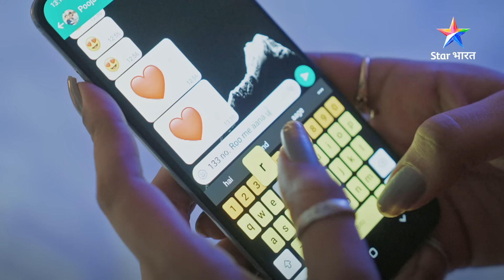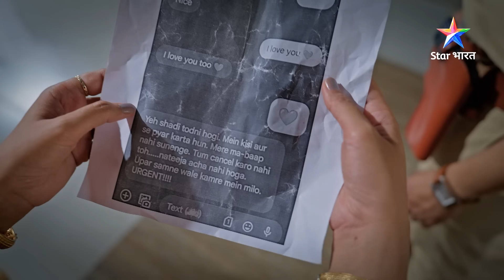Savdhaan India | Yeh khwahish hai ya laalach? | Criminal Decoded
In this special Savdhaan India Criminal Decoded episode:
Aakhir kyun ek maa ne ujada doosri maa ka ghar? Aakhir kahaan se aati hai aisi bhayaanak soch? Aakhir kya hai yeh poora maamla? Jaanne ke liye dekhiye 'Savdhaan India - Criminal Decoded' ka yeh poora episode.

Show Name: Savdhaan India - Criminal Decoded (New Season 2024)

About Star Bharat’s Savdhaan India:

"Savdhaan India" is a popular and intense crime anthology series running on Star Bharat, dramatizing real-life crime-based incidents. From murder to kidnapping, fraud, and social issues, it captures almost everything and the investigation processes behind putting wrongdoers behind bars. The program educates people about safety measures and precautions to be taken against unwanted elements in society. With an underscore of edge-of-the-seat storytelling coupled with powerful performances, "Savdhaan India" has continued being an audience favorite in search of an exciting story and a great lesson learnt.